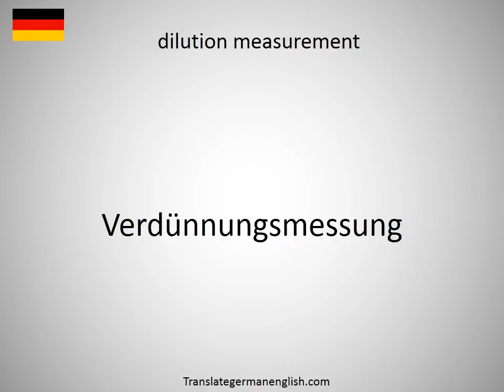How to say dilution measurement in German?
How to say dilution measurement in German? Learn the pronounciation dilution measurement! How to Pronounce dilution measurement. Expand your vocabulary, learn German words. Practice German online. Use this free pronunciation guide to practice words at a time. Learn German for free. Thank you for viewing, please like or subscribe! hoe om te sê, si të thuash, እንዴት እንደሚናገር, wie sagt man, comment dire, come dire, como dizer, как сказать, nasıl denir, cómo decir, 怎么说, πώς να το πω, hoe zeg je.